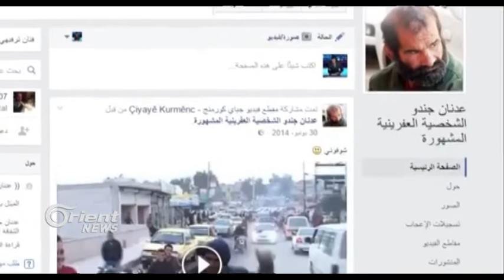Ednanê Cindû : Her ku partiyên me şerê hev bikin, ez ê dîlanê bikim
Ednanê Cindû, kesayetê Herêma Efrînê yê herî bi nav û deng, û ji dema ku şoreşa Sûrî dest pêkiriye, tabloyekê diyar dike, û ev tablo dibêje: bila partiyên kurdî her dem şerê hev bikin, û ezê li ser aloziya siyaseta wan dîlanê bikim